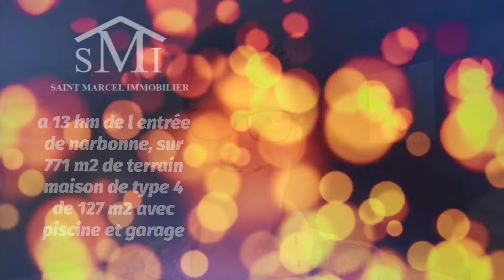N° 4245 video visite virtuelle villa moderne suite parentale piscine garage saint marcel immobilier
Bonjour,
📣 aujourd'hui une villa de plain pied NEUVE avec garage et PISICNE 🔥
avec un terrain de 771 m² 🌳 et 127 m² habitables 🏠
😍 a 10mn de ST MARCEL SUR AUDE 😍
Je suis à votre écoute 📞📧 pour toute question ou RDV, mais aussi pour une ESTIMATION 💰 si vous avez un bien à vendre avant d'acheter 👍
Depuis 2005  à votre service 😄
A bientôt, 👋
Eric au 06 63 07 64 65
Saint Marcel immobilier
N° 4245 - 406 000 € -  Villa de plain pied moderne et juste terminée comprenant une grande pièce à vivre de 61m² traversante avec cuisine équipée , la partie nuit est composé de trois chambres avec placards dont une suite parentale de 27m², deux SDB, 3 wc . Vous trouverez un grand garage avec cellier attenant de 36.85m².Vous aurez tout le confort possible avec une climatisation gainée réversible et sa piscine, ses terrasses en béton coloré ou marqué, sa cuisine d'été qui intègre le local technique ainsi que des sanitaires. L0'environnement est calme mais proche de toutes commodités. 20 minutes de Narbonne et 45 min des plages. Le prix est exprimé frais d'agence inclus(FAI)